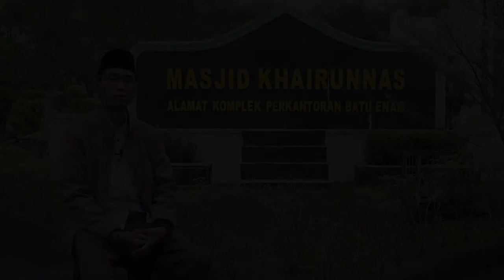Episod 12 I Umat Terbaik I Ustadz. Anton Wanboiang, S.Ag I LDI Rohil 2022